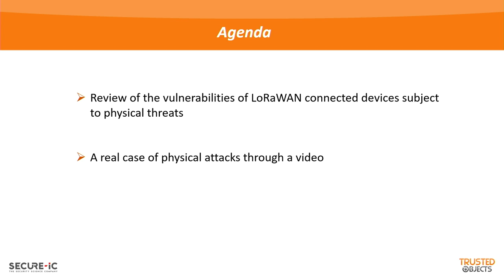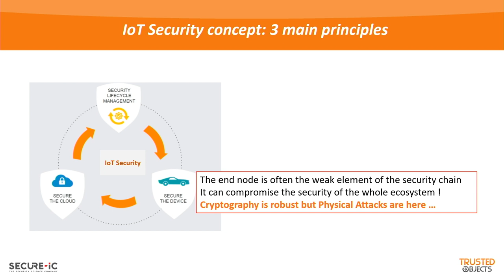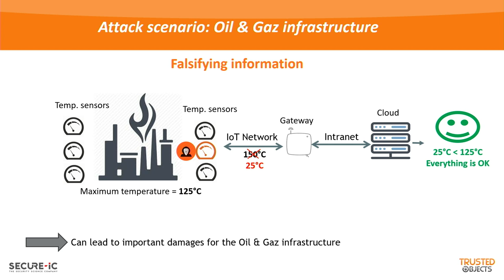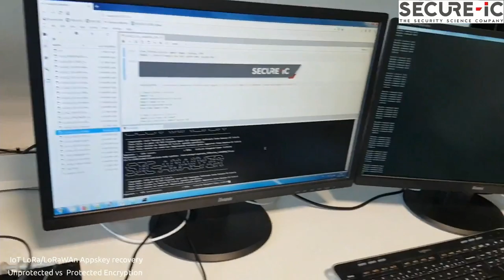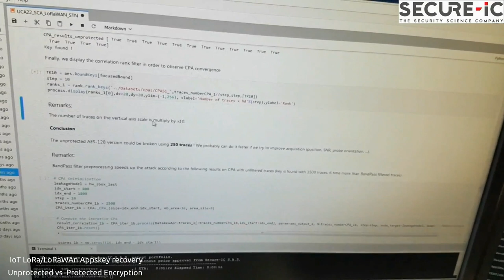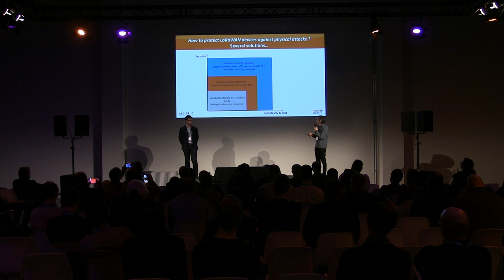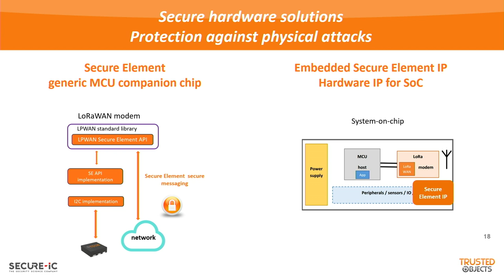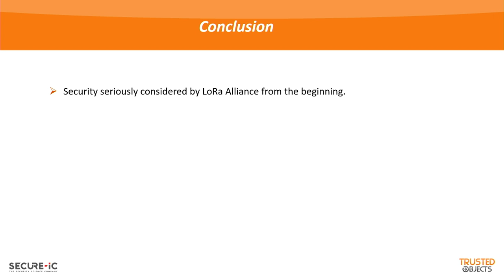Enhanced Security for LoRaWAN devices - Herve Roche & Michel Rolland - The Things Conference 2019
Enhanced Security for LoRaWAN devices.

From a real case of physical attacks to an innovative secure software solution to prevent it.

Herve Roche (Trusted Objects)

Michel Rolland (Secure-IC)